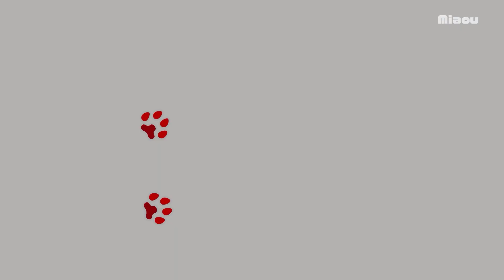三毛猫がキャットウォークの隙間から無理やり降りてきた【瀬戸の三毛猫日記】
みけの体重を増やすべく間食をカロリーの高いフードを与えている。ご飯の時間、三毛猫がキャットウォークの隙間から無理やりやってきた。

[猫部屋]
れあ Lea    (白黒　Bicolor　; April, 2020-)
さら Sala   (キジトラ　Brown Tabby ; April, 2020-)